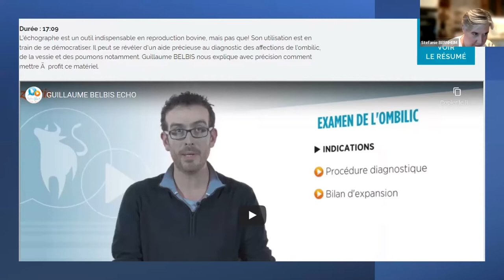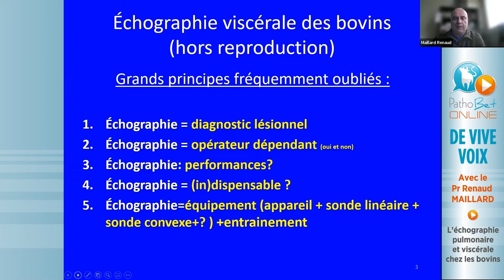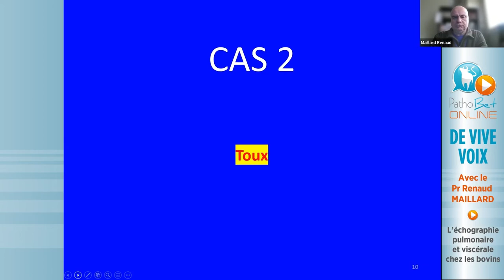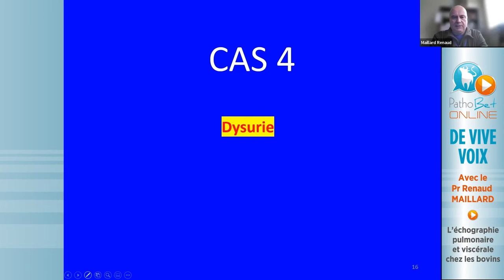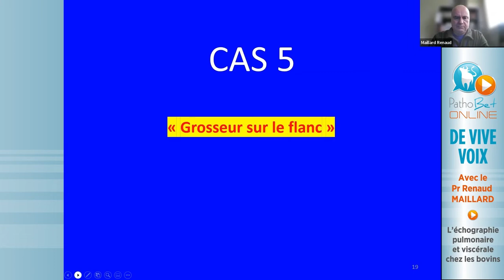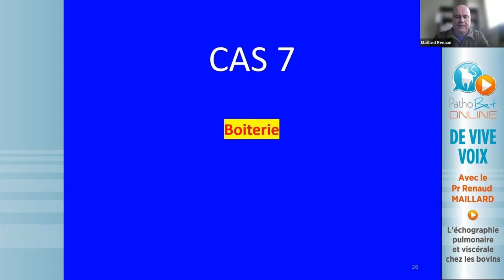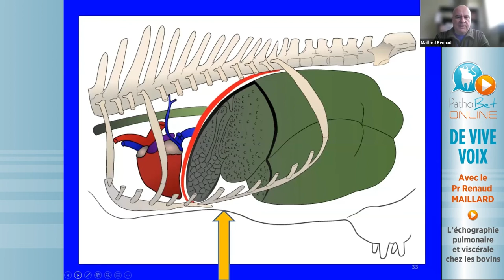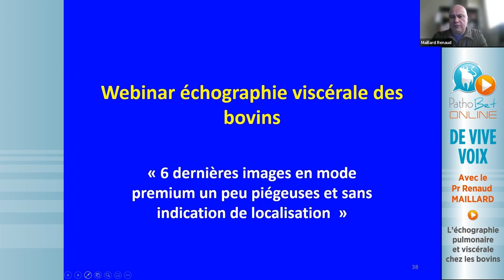Webinar de vive voix diagnostic échographique échographie avec le Pr Renaud Maillard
Replay du webinar PathobetOnline de vive voix sur le diagnostic échographique chez les bovins avec le Pr Renaud Maillard (ENVT)